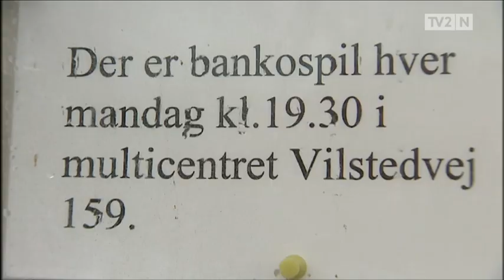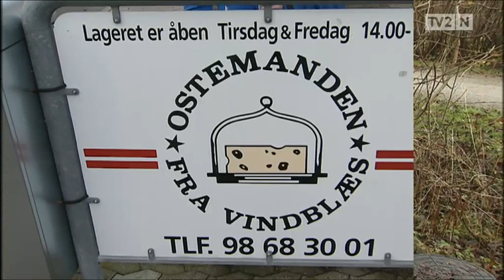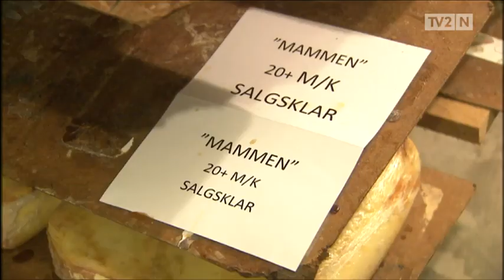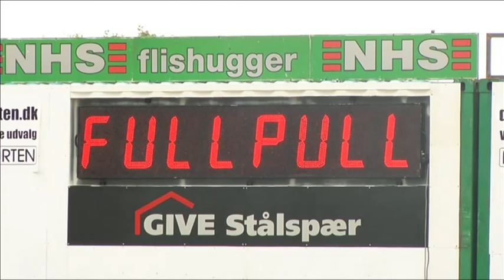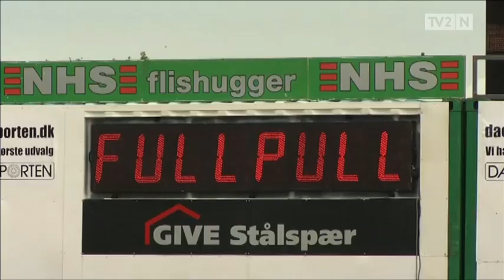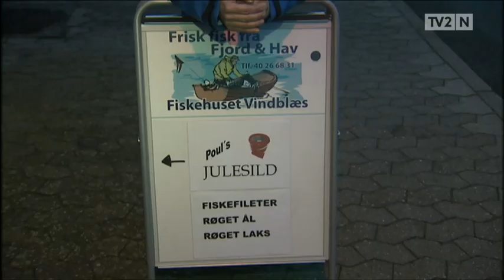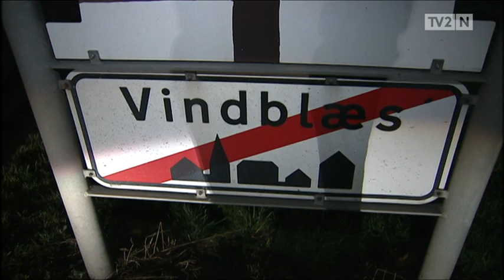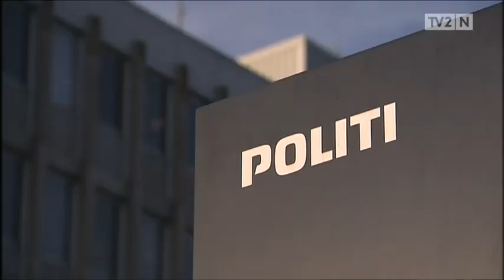Mogens & Peter på besøg i Vindblæs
Fredag 30.11 var Mogens Jørgensen fra TV2Nord på besøg hos forskellige folk og virksomheder i Vindblæs.
Som afslutning besøgte han Fiskehuset Vindblæs, som bl.a. bød på smagsprøver.